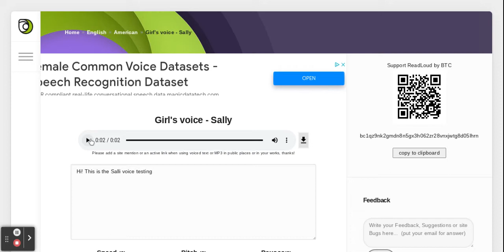Salli voice in GoAnimate/Vyond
Voice #10
Gender: Female
Program: IVONA